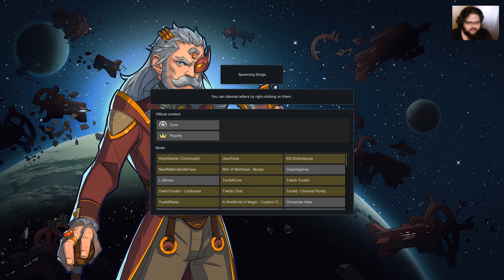fel Plays Rimworld of Magic, Magical Monarchy! ep22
Watch ƒel streaming Mondays, Wednesdays, and Fridays at 6pm on Twitch